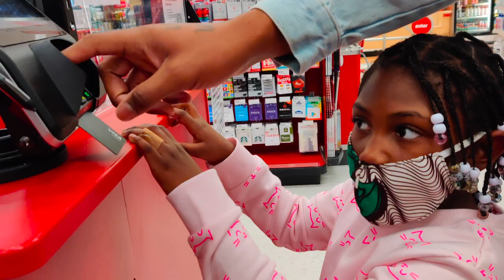CHRISTMAS TREE DECORATING VLOG || DAD PRANK ON 6 YR OLD DAUGHTER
HEY GUYS! WATCH HOW DAD PRANKS HIS DAUGHTER JAELAH AS SHE SHOPS FOR CHRISTMAS DECORATIONS. AFTER THE PRANK YOU CAN WATCH JAELAH DECORATE HER VERY OWN CHRISTMAS TREE.

THE ARMOURS